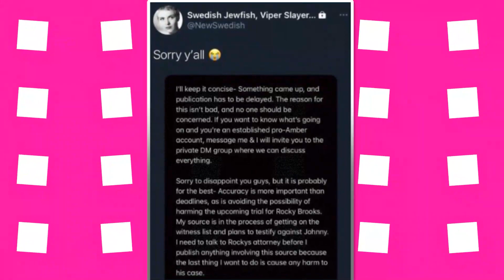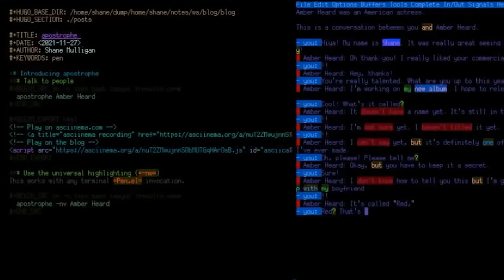¡Amber EXPUESTA Por Usar Seguidores Mentalmente DESEQUILIBRADOS Contra Johnny!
Amber Heard está usando a sus seguidores de formas que no esperarías. Ha ido demasiado lejos esta vez.
Un ex fan obsesionado de Amber Heard mintió sobre el ex abogado de Johnny Depp, Adam Waldman.